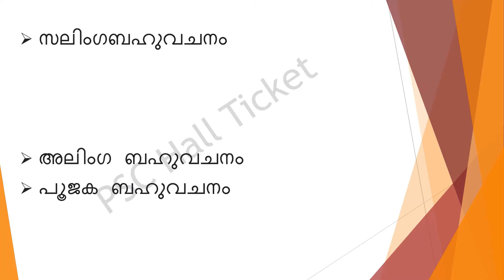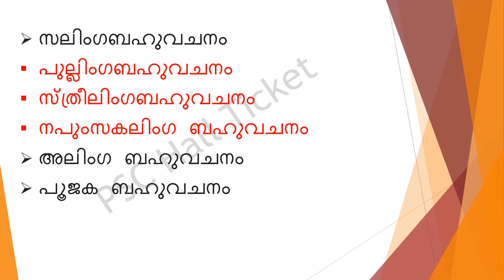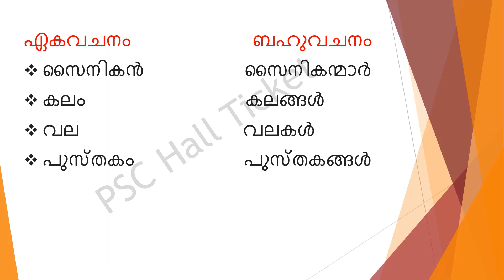വചനം||Vachanam||Malayalam||Kerala PSC||LDC||+2||Degree||Prelims & Mains Topic wise class